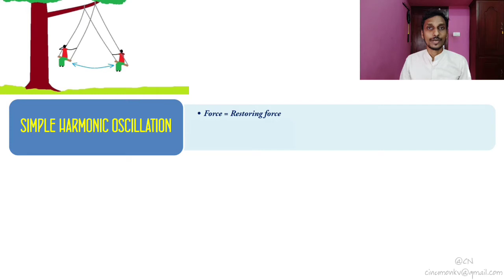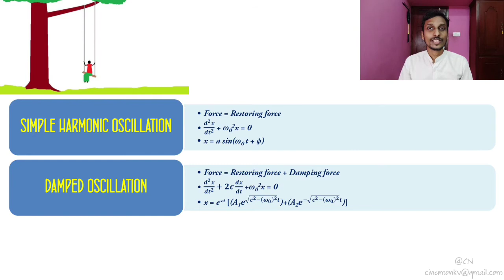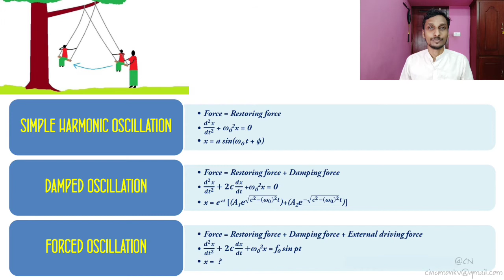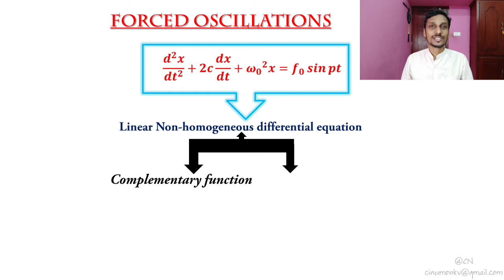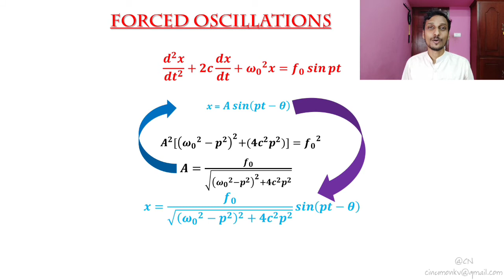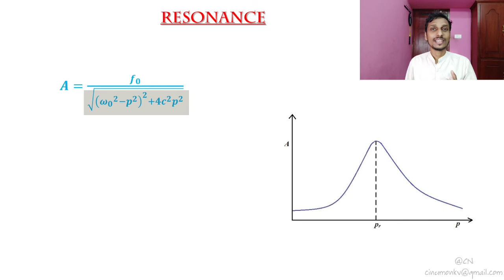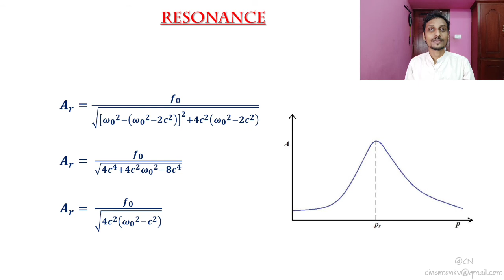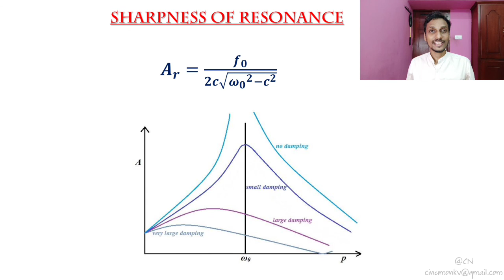FORCED OSCILLATION (Resonance & Sharpness of Resonance)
PH2CMT01 & PH2CMT02 : Mechanics, 2nd Semester Complementary Physics,  MG University.